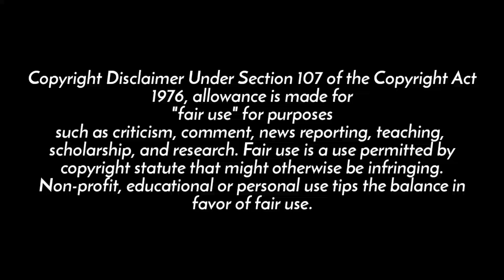ਇਹ ਗਾਂ ਦਿੰਦੀ ਹੈ 10,000 ਲੀਟਰ ਦੁੱਧ | ਕੀਮਤ ਸੁਣਕੇ ਹੋਸ਼ ਉੱਡ ਜਾਣਗੇ | ਸਭ ਤੋਂ ਮਹਿੰਗੀ ਗਾਂ | Lahoriye Records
Title: ਇਹ ਗਾਂ ਦਿੰਦੀ ਹੈ 10,000 ਲੀਟਰ ਦੁੱਧ | ਕੀਮਤ ਸੁਣਕੇ ਹੋਸ਼ ਉੱਡ ਜਾਣਗੇ | ਸਭ ਤੋਂ ਮਹਿੰਗੀ ਗਾਂ | Lahoriye Records